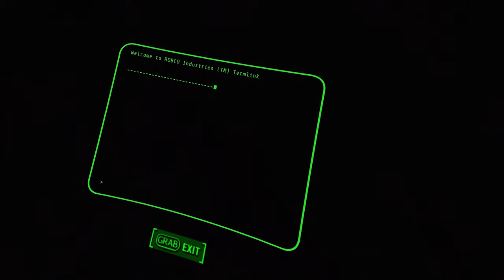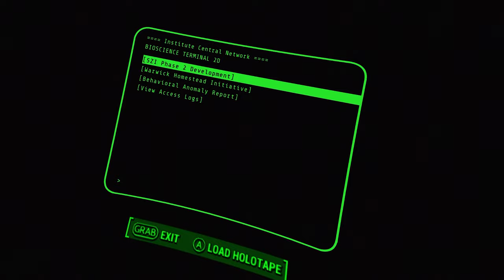GOODBYE ''FATHER'' - Falout 4 VR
GOODBYE ''FATHER'' thats the end for You
I'll see You in other life